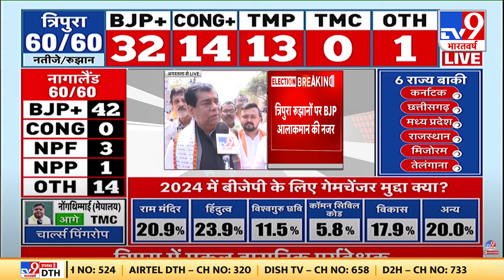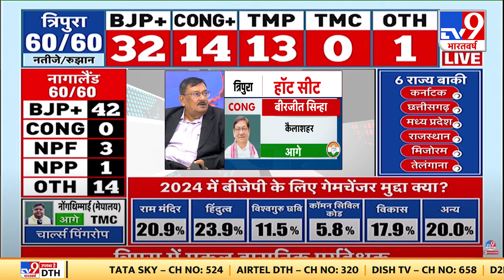Election War Room में Sambit Patra और Mahesh Sharma पहुंचे | Assembly Elections 2023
आज आएंगे तीन राज्यों (Assembly Result 2023) त्रिपुरा, नागालैंड और मेघालय में विधानसभा चुनाव का मतगणना शुरू हो चुका है...त्रिपुरा (Tripura) के रुझानों में  बड़ा उलटफेर हुआ..